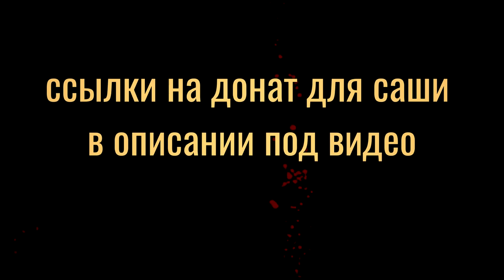Зашился от алкоголя на пять лет! (Саша просит помощи)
Перевести на QIWI Кошелек по никнейму